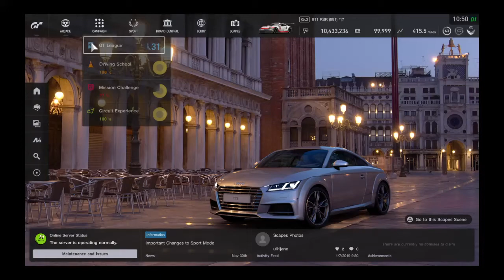Gran Turismo®SPORT_20190107112042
1 of 3 A